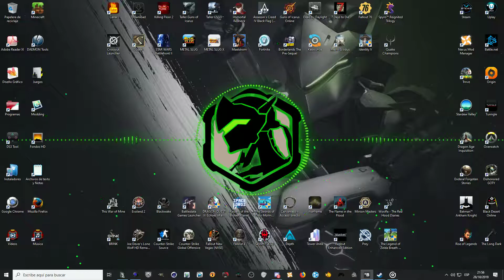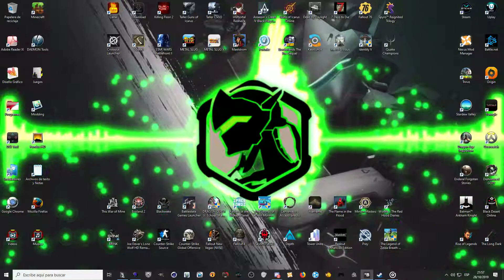Genji Brutal Bass Equalizer [Wallpaper Engine]